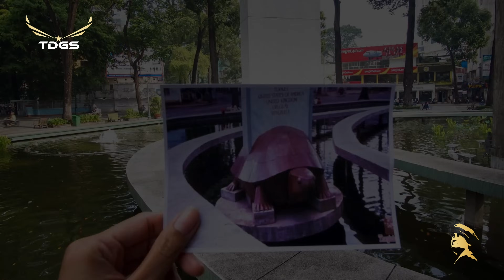Nơi trấn yểm "long mạch" Sài Gòn xưa mà ít ai biết ?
Sau năm 1975, các dòng chữ trên tấm bia bị chính quyền mới sơn phủ lên che đi. Đường Duy Tân bị thay tên thành đường Phạm Ngọc Thạch còn đường Trần Quý Cáp đổi thành đường Võ Văn Tần. Vào đầu năm 1976 (hay 1978), tấm bia và con rùa bị phá hủy trong một vụ nổ, tuy con rùa không còn nhưng người dân vẫn quen gọi là Hồ Con Rùa, thay cho tên gọi chính thức.